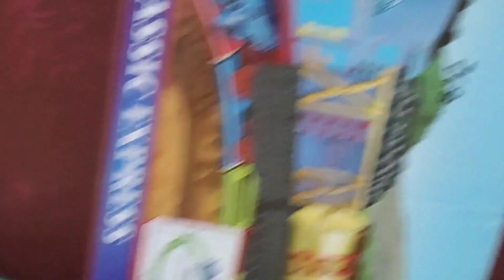Winter special Gajar ka Halwa 😍😋 | Cooking with my Chhotu| traveling experience with two kids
Winter special Gajar ka Halwa recipe 😍😋 | Cooking with my Chhotu| traveling experience with two kids @Priyankaunfiltered18

About this video-  daily vlog

School morning routine with kids,
daily routine life in america, day in the life, day in my life, mommy morning routine, routine ,life routine, mom daily routine, family vlog, night routine,
stay at home mom routine, my daily life in america, housewife daily life, daily vlog, Vlog,mom's life, mother vlog,